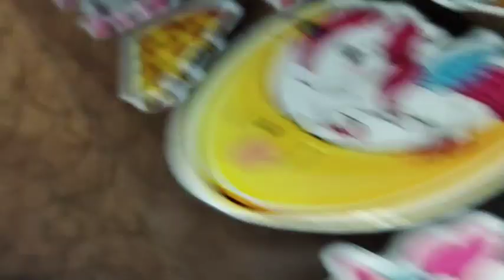flower love trending amazing tribal tattoo design best temporary tattoo